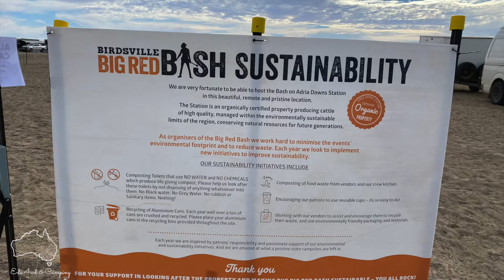The Big Red Bash 2021 Part 3 | Birdsville Big Red Bash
Welcome to Part Three of my Big Red Bash 2021series of videos. After finally getting to the Big Red Bash and setting up Was time to hit the concert arena where I got to meet  The Chantoozies and  Sarah Mc Leod. After their performances, I would've liked to have got some more footage but I was too busy enjoying myself at the Bash. After leaving Birdsville we headed to Mungerannie for lunch for the burger of a lifetime and boy was it yummy and we finally finished in Marree South Australia Hoping to get a Marre Burger but no never mind next time.